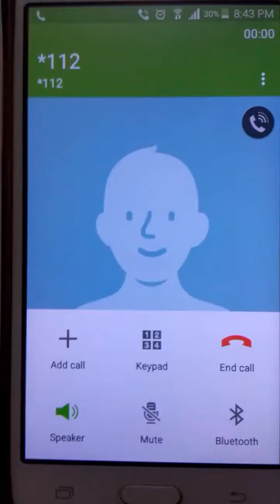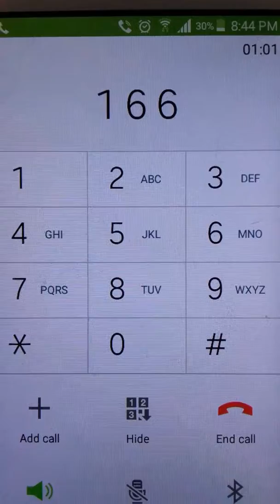Atención telefónica Movistar Negocios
31 de Julio de 2018, pasadas las 20:30 horas. Lo grabé porque me pareció insólito.